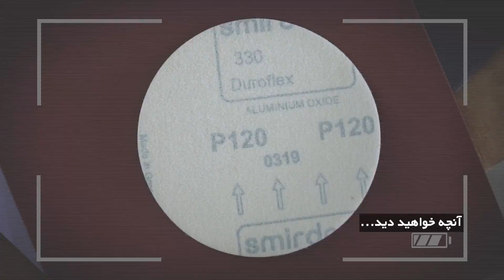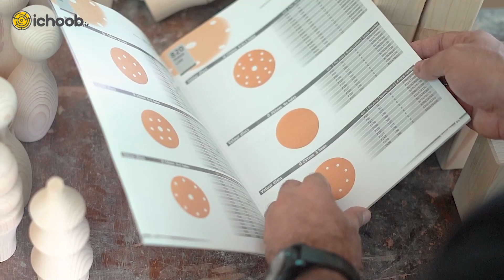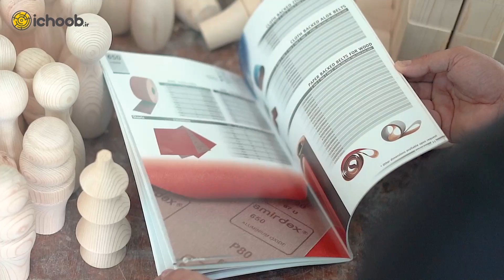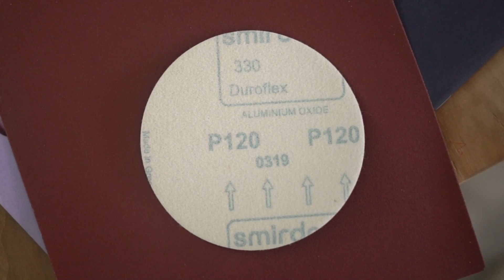‫سنباده ارزان و باکیفیت چی بخریم؟!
برای تهیه خورده یا عمده سنباده های اسمیردکس به پیج سنبادکس دایرکت دهید:

برای دیدن ویدئوهای بیشتر کانال یوتیوب مارو سایبسکراب کنید.